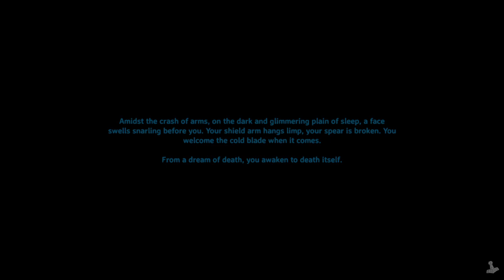Valheim - EPs 55 building our 2 story home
building a nice place to sleep

rules
no dev commands
no mods
no portals